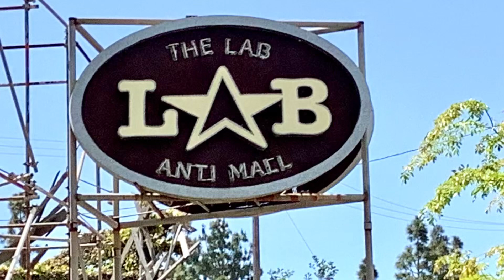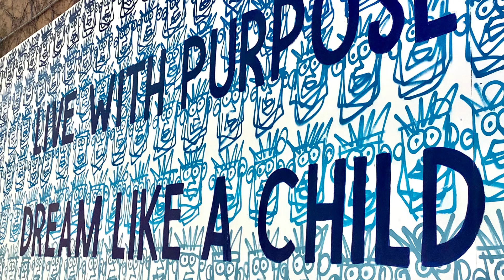The LAB Anti Mall Costa Mesa is fun & unique place to eat, see & shop